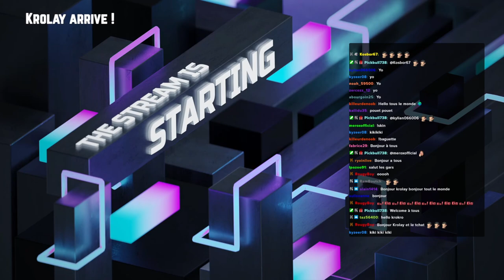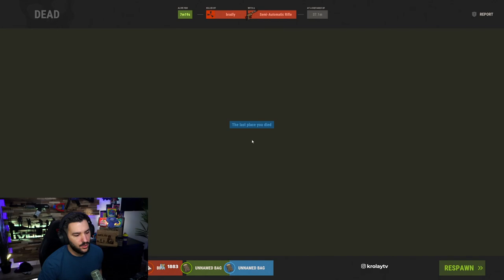SOLO | REDIFF TWITCH DU 29 11 2022